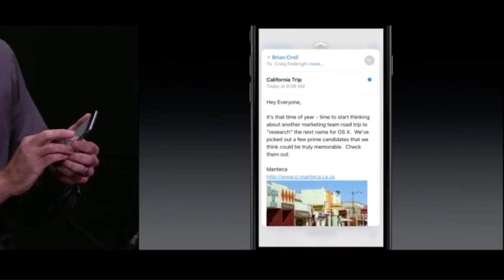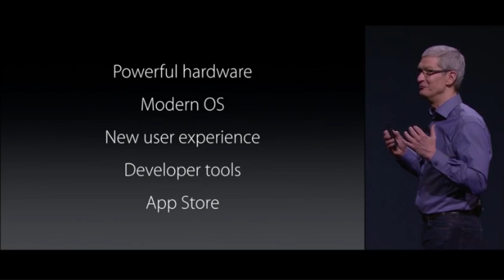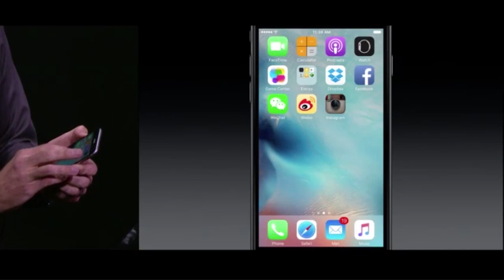♫  Go Deeper, Press Deeper  ♫